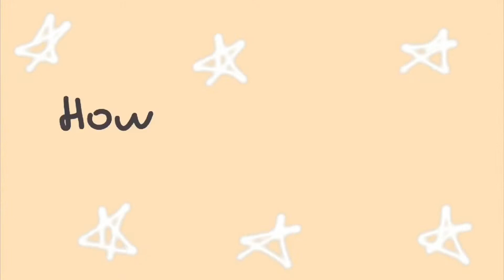10 THINGS I DIDN’T KNOW ABOUT BREASTFEEDING | HOW TO MOMMY